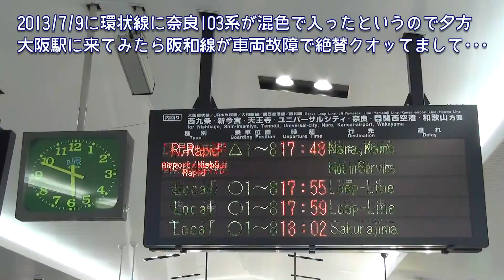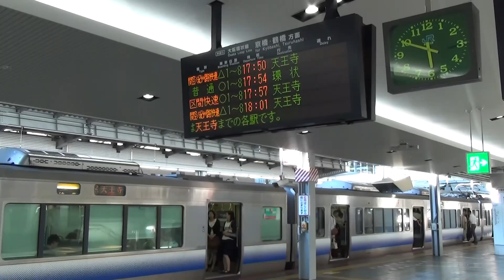[FHD]阪和線車両故障時の大阪駅など(20130709) Accident Information in Osaka station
阪和線・美章園駅での車両故障時の大阪駅など(20130709) Accident Information of Hanwa line in Osaka station etc.